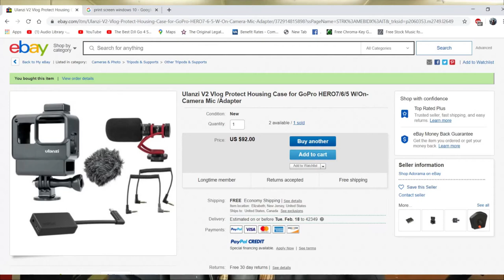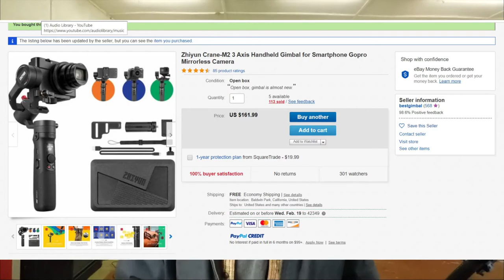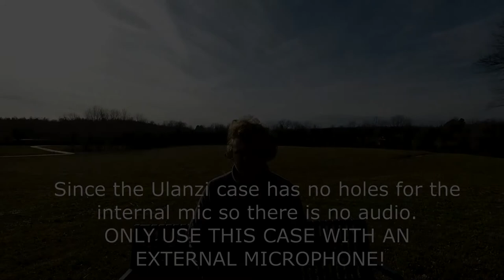Testing a Ulanzi Mic Adapter Kit for Gopro and the Zhiyun Crane M2 Gimbal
The Ulanzi Gopro case kit with the H&A Shotgun Microphone and the Gopro mic adapter. Also testing the Zhiyun Crane M2 Gimbal in high wind conditions.

Learn about the GoPro Pro 3.5mm Mic Adapter for Hero7/6/5 w/H&A Mic, Ulanzi V2 Pro Vlog Set Case at this